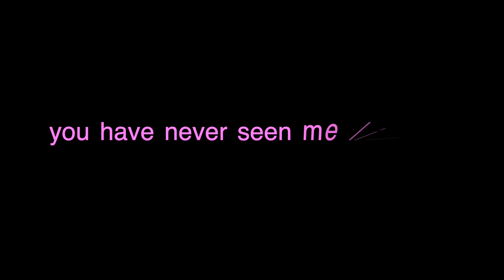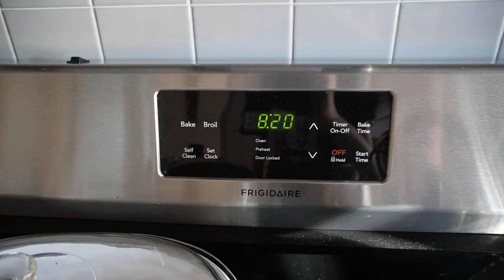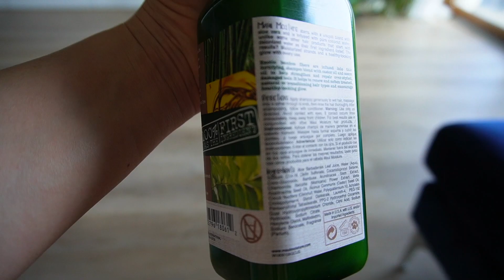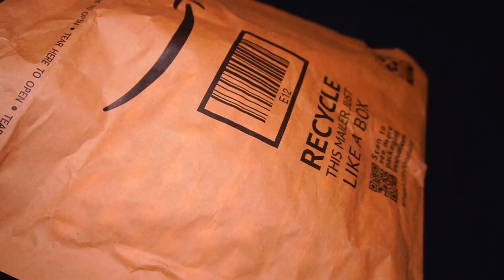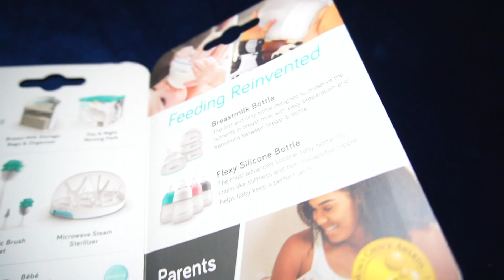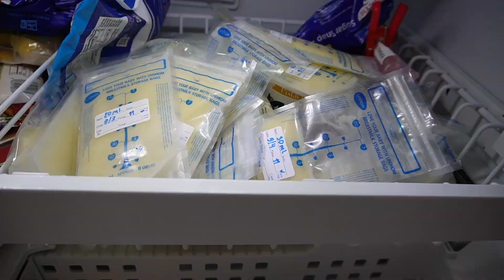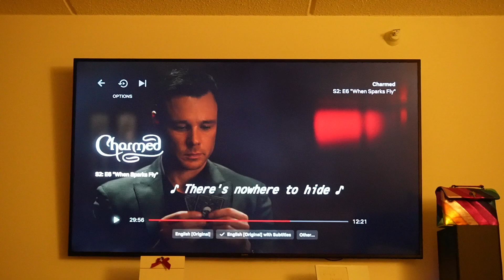24 hours with newborn // Weekend with an infant